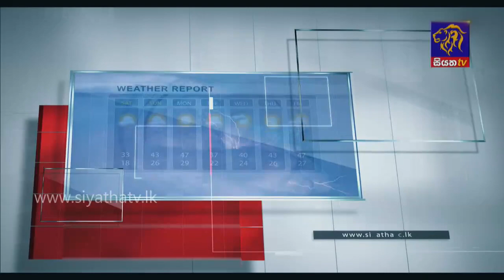Siyatha Morning Show | 16.03.2021 | @Siyatha TV